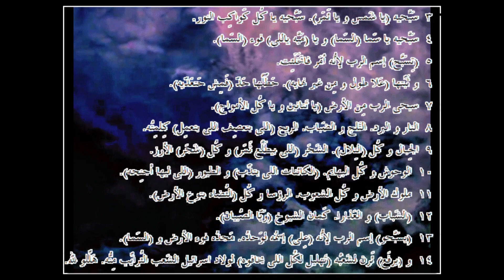المزامير ... الترجمة العامية المصرية .19148. ـPsalms...Egyptian colloquial translation